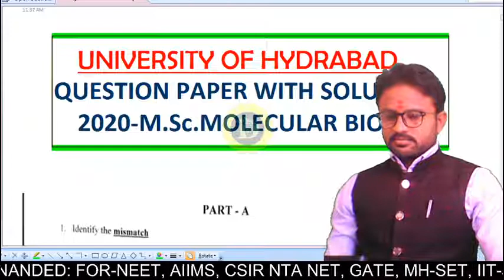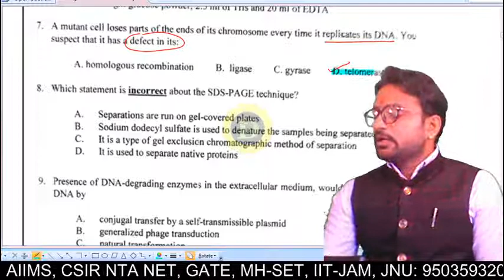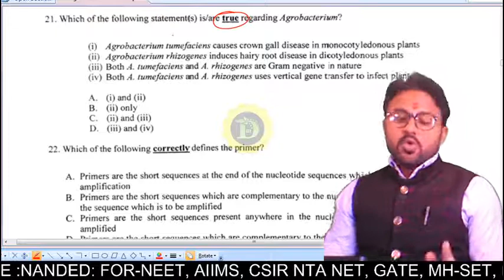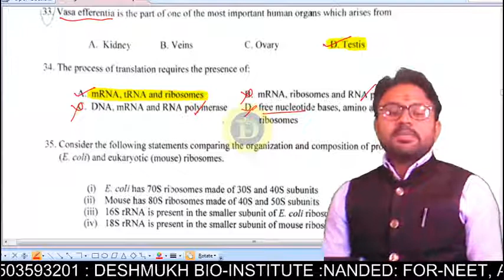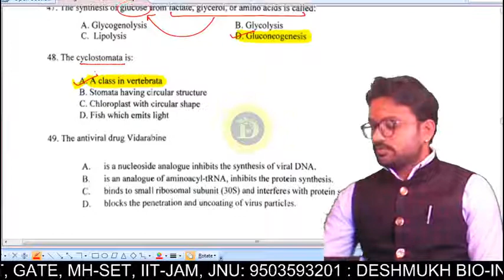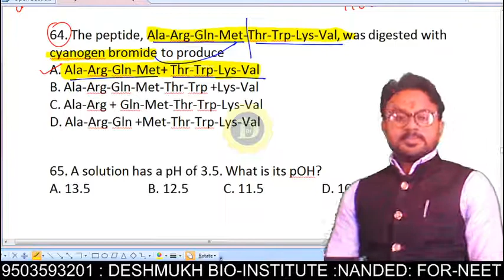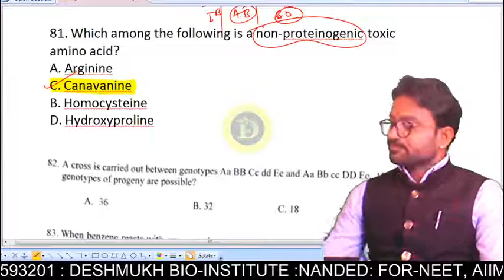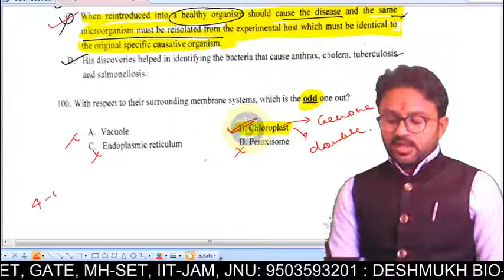UNIVERSITY OF HYDERABAD-2020 PAPER SOLUTIONS (MOLECULAR MICROBIOLOGY)